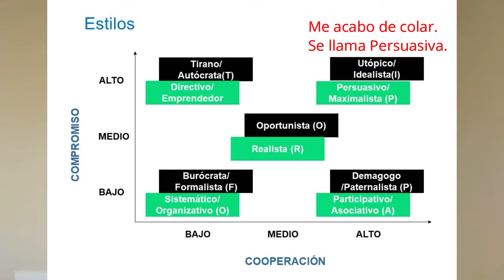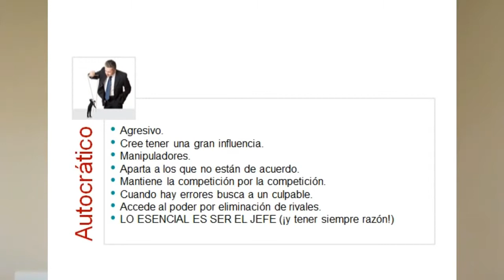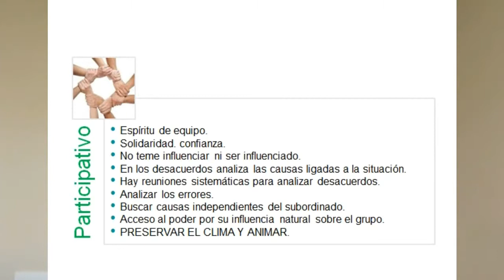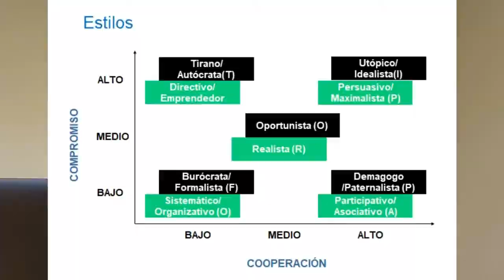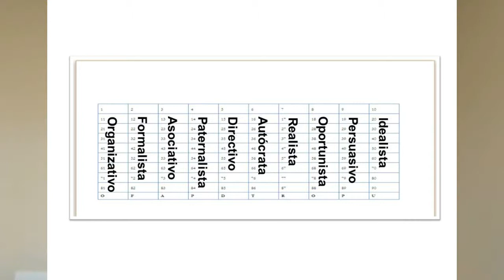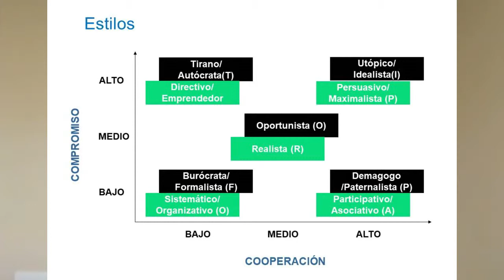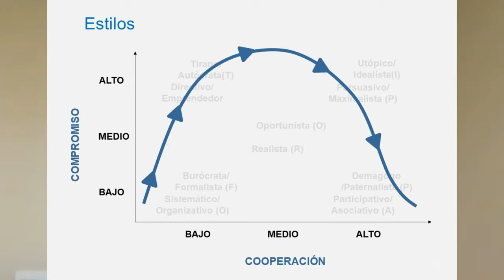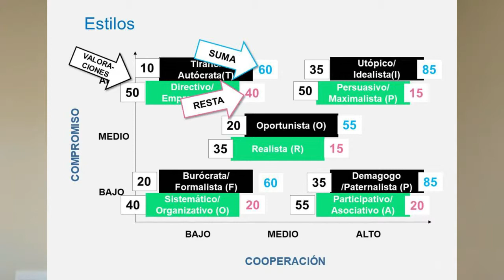Liderazgo Situacional - Modelo de Ken Blanchard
Modelo de liderazgo de Ken Blanchard explicado por Iñaki Aliende, director de
Incluye el autodiagnóstico a partir del cual cada persona puede identificarse dentro de un perfil concreto de estilo de liderazgo, con sus ventajas y sus riesgos.